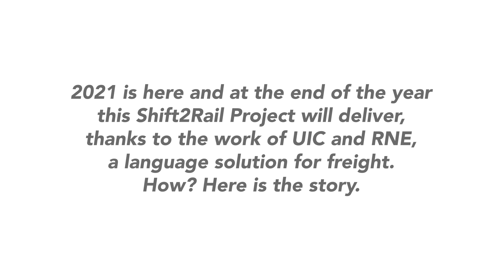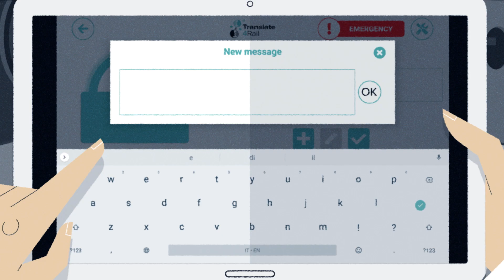Translate4Rail prototype tool demonstration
Translate4Rail reached a significant milestone with the development of a language tool prototype enabling drivers and signallers from different countries to communicate safely with each other without any prior knowledge of the other one’s language.  This tool is currently being tested in laboratory conditions before starting the field( pilot) testing in the Spring of 2021.